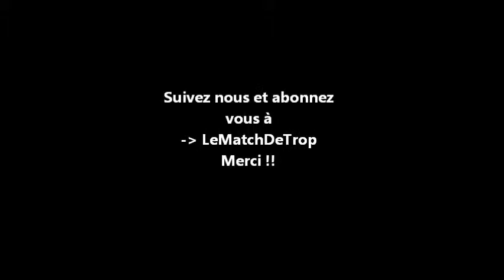LeMatchDeTrop Rugby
Emission du 04/02/2016 Rugby sur les nouveaux joueurs de la liste de Guy Novès, sélectionneur du XV de France, avant la rencontre face à l'Italie.